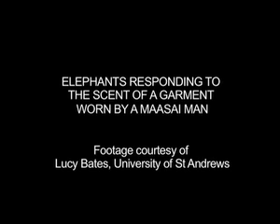Elephants can sniff out human friends from foe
A recent study at the University of St Andrews found that elephants fled faster when presented with clothes worn by threatening Maasai people, compared to clothes worn by the more peaceful Kamba farmers.